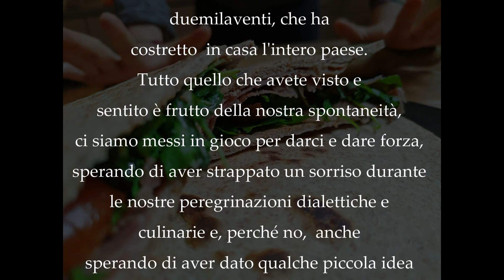39#66 Piadina Fatta In Casa (vino abbinato in descrizione)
Ingredienti per 5 piadine: 250 grammi di farina integrale, 250 grammi di farina di farro, 50 millilitri d'olio extravergine di oliva, 10 grammi di sale, un pizzico di bicarbonato, 250 millilitri d'acqua tiepida
(lasciar riposare in frigo 30 minuti prima di stendere)

Per farcire: rucola, robiola, prosciutto crudo, pomodori

Vino in abbinamento by Francesca Giunta
Per il piatto di oggi ho deciso di farvi attraversare le Alpi e riportarvi ancora una volta in Svizzera.
Il vino che vi consiglio di assaggiare e gustare con questa buonissima piadina é
l’Œil-de-Perdrix.
É un vino rosé prodotto unicamente con uve di Pinot Noir.
Il nome Oeil de Perdrix tradotto significa “occhio di Pernice” e deriva dal colore che prende l'occhio di una pernice che muore.
Quando parliamo di Oeil de Perdrix, qui in Svizzera, facciamo riferimento ad un cantone in particolare, quello di Neuchâtel, dove questo vino é una vera e propria "specialità".
Cantone famoso per il suo terroir, i suoi ottimi Pinot Noir e naturalmente i suoi Oeil de Perdrix.
La particolare tecnica di vinificazione di questo vino risale probabilmente alla metà del XIX secolo.
Sono state rinvenute, infatti, diverse etichette di Oeil de Perdrix di Neuchâtel vendute dalla tenuta Bovet dal 1861.
L’assenza di un disciplinare che regolava le AOC ha fatto si che tutti gli altri cantoni producessero questo famosissimo rosé copiandone la tecnica e il nome.
Fu solo dopo la seconda guerra mondiale che in Svizzera si iniziò a diffondere una politica di denominazione di origine controllata, ma naturalmente era ormai troppo tardi per dare una limitazione cantonale a questa denominazione, motivo per cui da Ginevra a Sierre viene prodotto da ogni "vigneron".
Al naso si apre su note ben definite di lampone e piccole bacche rosse.
Al palato risulta armonioso con acidità bilanciata, e un carattere abbastanza “vinoso” tipico del Pinot Noir,con un bel finale fruttato e persistente.
É un vino polivalente, si adatta benissimo a differenti tipi di cibi; dal pesce alla carne, dall’esotico al tradizionale, può essere un vino d’aperitivo, da pasto o da dessert.
L’unica cosa che vi resta da fare è testarlo.🥂